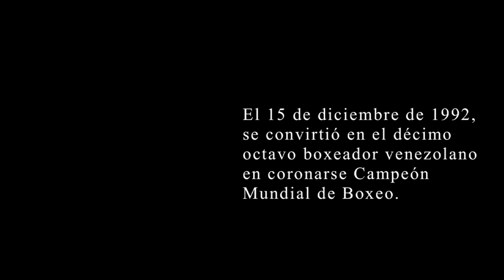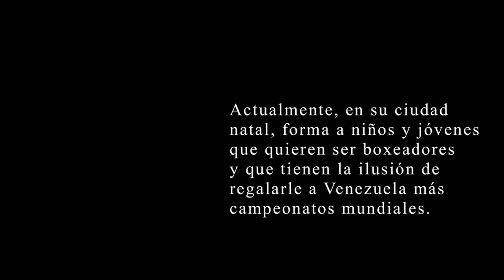Entrevista DavidGriman Full HD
El venezolano David Griman, nació en Los Teques, estado Miranda, en 1967. Comenzó desde pequeño a practicar el boxeo, fue pieza importante de la Selección Nacional, asistió a los Juegos Panamericanos de 1987 y las Olimpíadas de 1988. En su vida como aficionado sumó 134 peleas ganadas, de 142 realizadas.

Saltó al profesional en 1989, y fue campeón de la Asociación Mundial de Boxeo, cuando se coronó el 15 de diciembre de 1992, en el peso mosca; y se convirtió en el décimo octavo monarca venezolano.